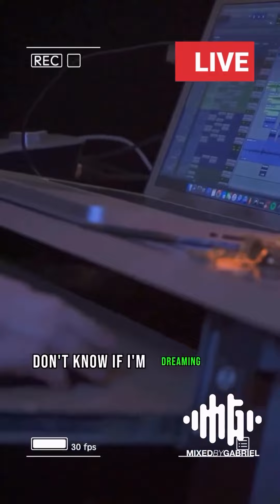is ready for you 🏆🏆🏆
A Look into are newest space in the heart of Silver Spring Montgomery Country about 5 min away from Washington DC Book it up